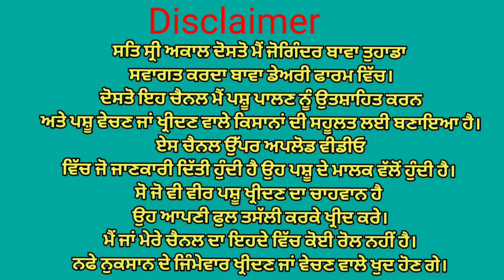ਤਾਜੀ ਸੂਈ ਗਾਂ ਵਿਕਾਉ👌 ਘੱਟ ਰੇਟ😱😱 Bawa dairy farm